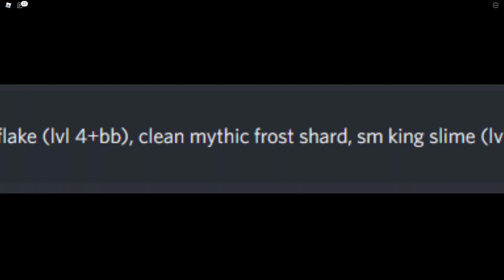Should i trade my Leviathan away for the biggest profit ever in BGS history?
Est-ce que je devrais trade mon Leviathan pour le plus gros profit de l'histoire de BGS?

The english part start at 3:06

bye bye